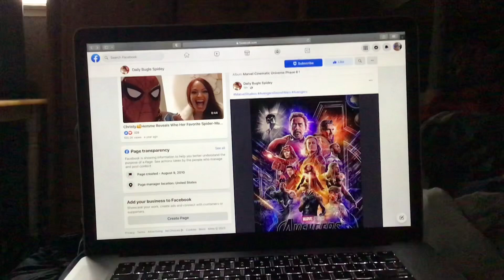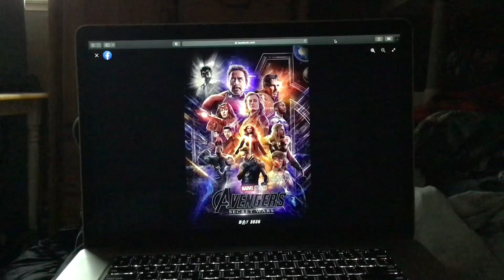Marvel Studios Avengers Secret Wars New Poster